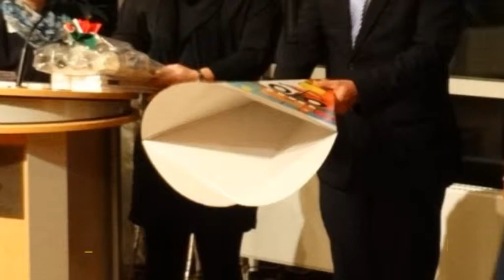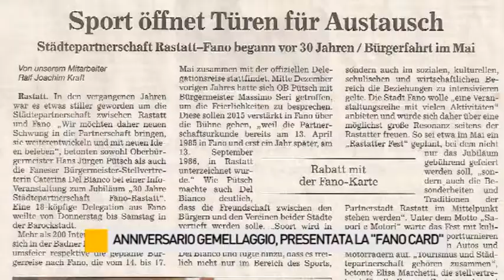Anniversario gemellaggio con Rastatt, presentata la "Fano Card"